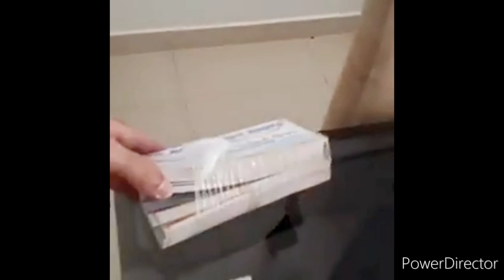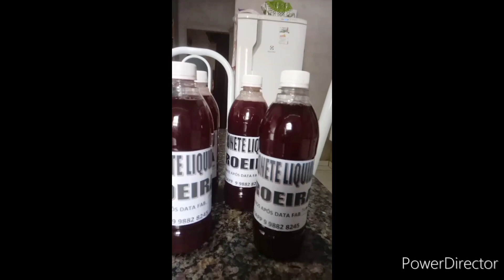CURSO 3 EM 1 O SURSO DE SABOARIA COM MAIOR NUMERO DE RESULTADO DE ALUNOS | Casa do Sabão